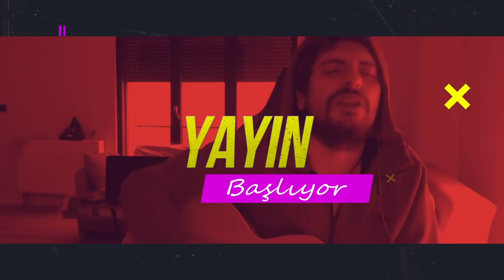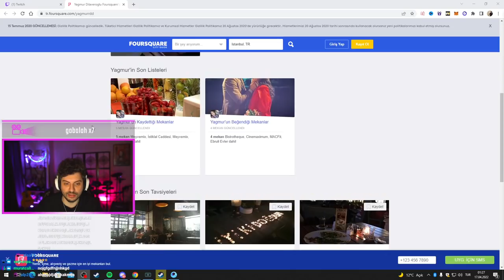HYPE | GÜZEL İNSAN! | KATMAN PUBG MOBILE TROLL